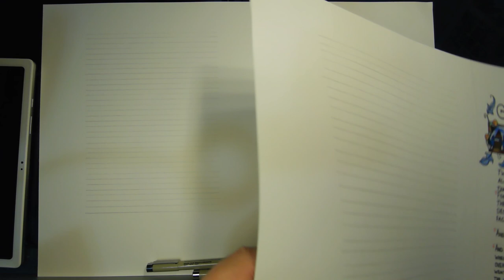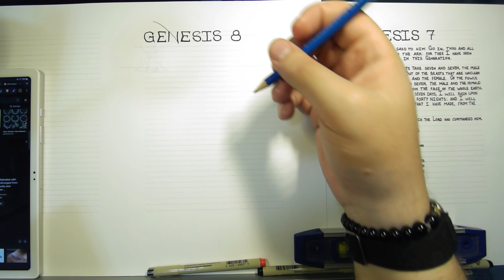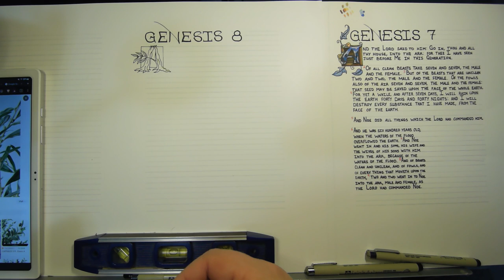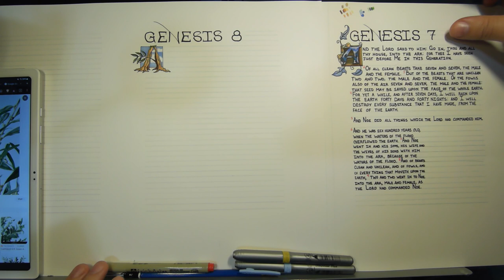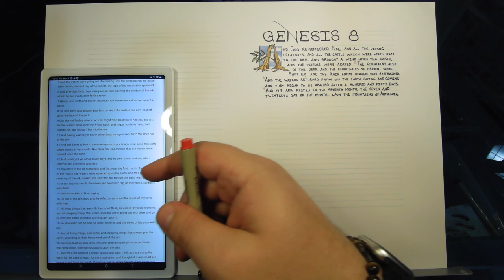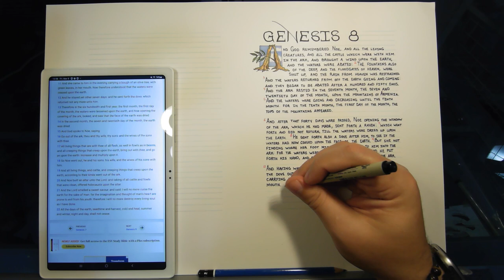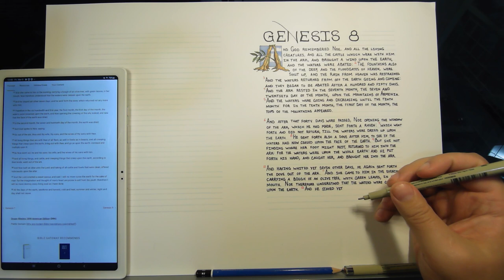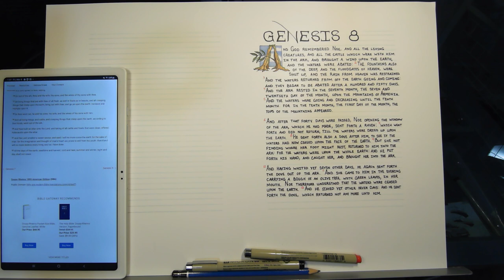GENESIS 8:1-12 (English version): Handwriting the Bible in English & Latin (2024-03-07)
I'm handwriting two copies of the Holy Bible: one in English and the other in Latin.  Today's VOD is only the English of Genesis 8:1-12.  The next VOD will be in Latin.
Bible Versions:
English: Douay Rheims
Latin: Clement Vulgate

Paper: 13" x 19" 80lb Cardstock
Pens: Pentel Pigma 08 (black), Pentel Pigma 03 (red), Pentel Pigma 005 (black)
Color: BiC Alcohol Markers